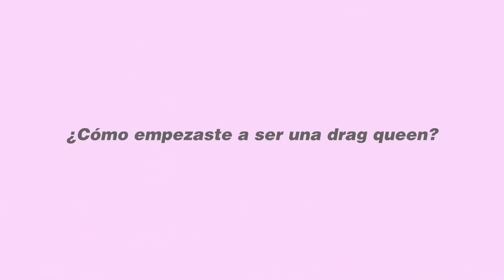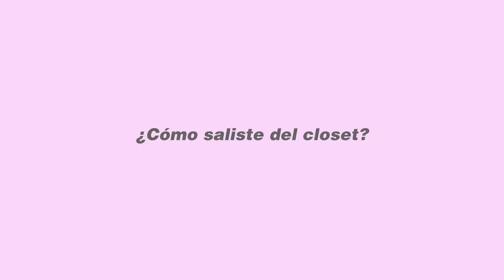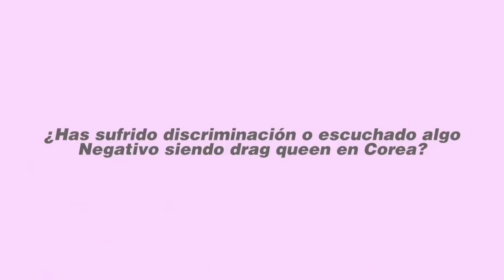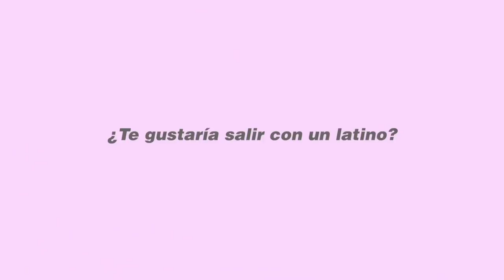🏳️‍🌈 SER GAY Y UNA DRAG QUEEN EN COREA 🏳️‍🌈 | DRAG QUEEN SERENA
Moonies! Por fin les traigo esta entrevista con una de las drag queens más famosas de Corea Serena! Hablamos de la cultura del drag queen en Corea, como es ser de la comunidad LGBTQ siendo coreana y de más! Espero que lo disfruten!